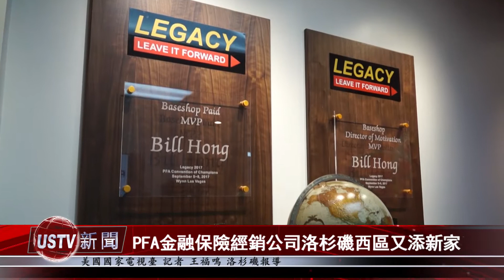PFA金融保險經銷公司洛杉磯西區又添新家